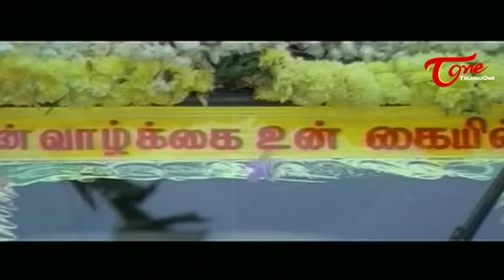Superstar Rajinikanth Best Introduction Scenes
Best Introduction Scenes Superstar Rajinikanth ,Narasimha Introduction Scenes , Baasha Introduction Scenes